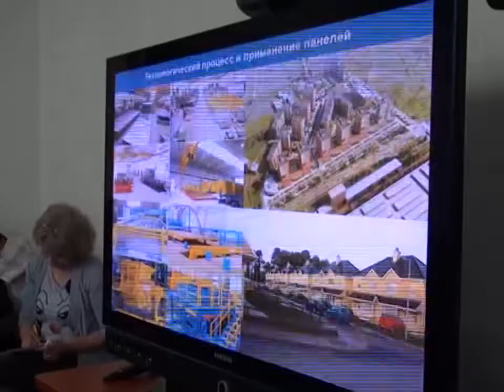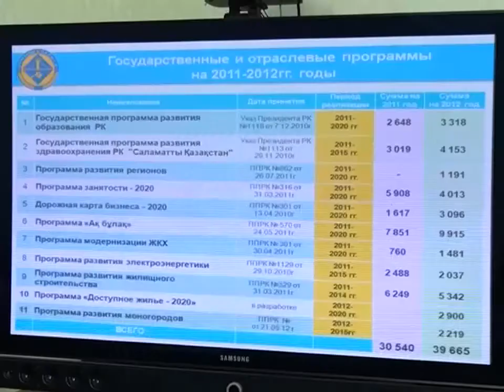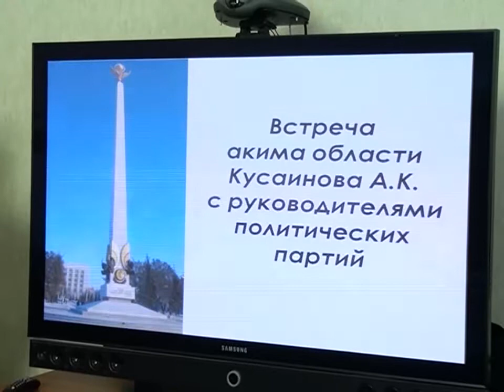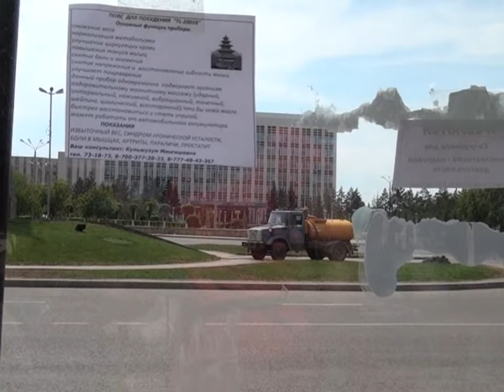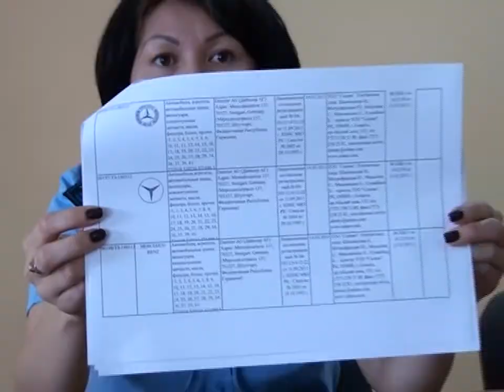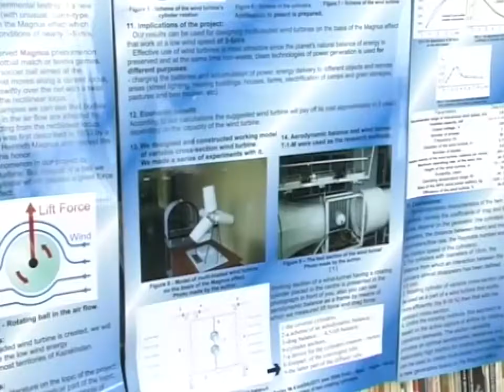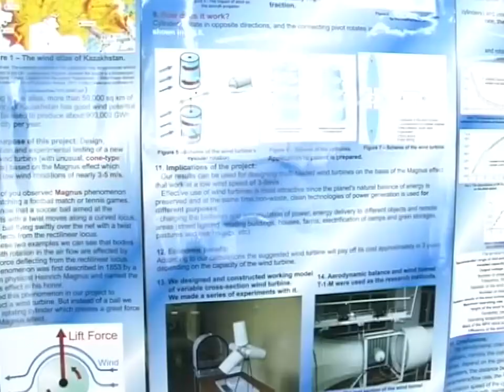Новости Телеканала Первый Карагандинский - 23/05/2012